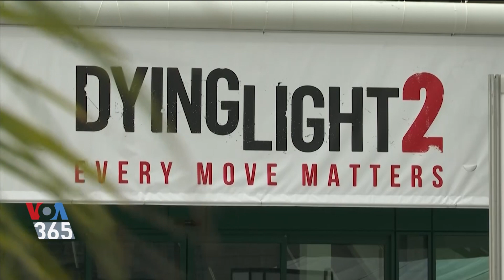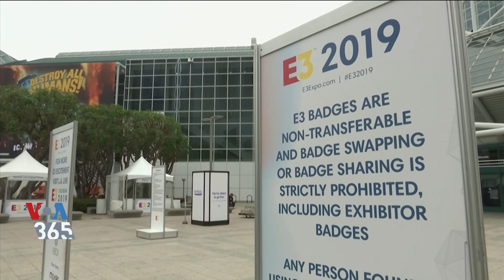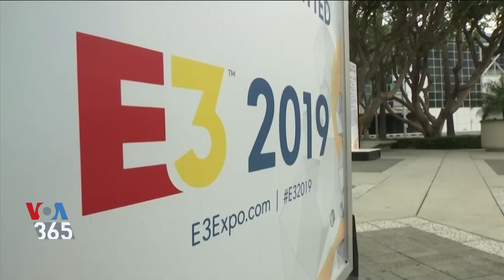لس آنجلس از فردا میزبان تازه های فناوری است